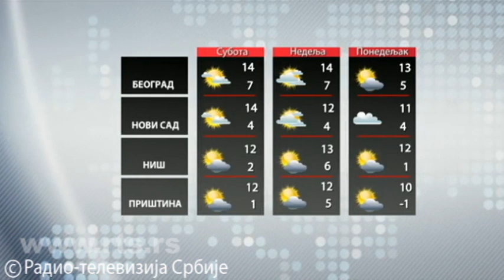Vremenska prognoza 31. decembar 2021. do kraja dana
Do kraja dana malo do umereno oblačno sa dužim periodima sunčanog vremena i osetno toplije. Vetar slab, jugozapadni i zapadni. Najviša temperatura oko 15 stepeni. U novogodišnjoj noći malo do umereno oblačno i suvo, temperatura od 7 do 9 stepeni.